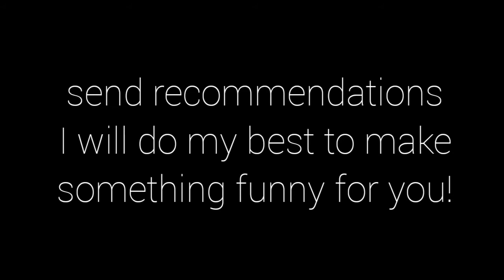How To Be Gangsta | Ep.3 | Featuring: Tip "T.I." Harris